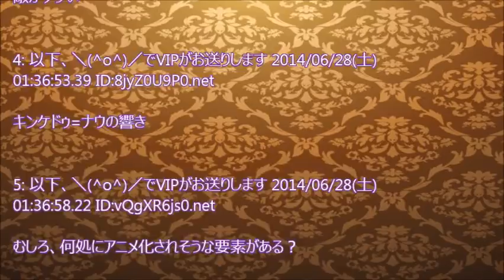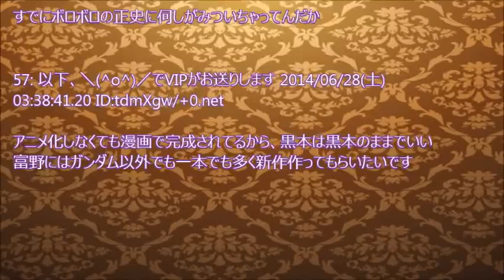「クロスボーンガンダム」がアニメ化しないのは？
ガンダムファンから長年親しまれている「クロスボーンガンダム」
漫画原作というだけあって、アニメで映像としてのkつ役を期待する声も聞かれるさなか、作るべきではないという声も出てきて・・・